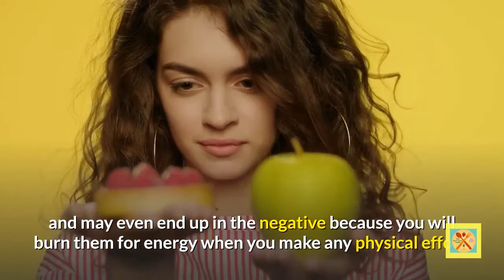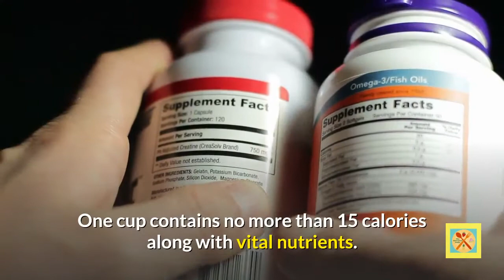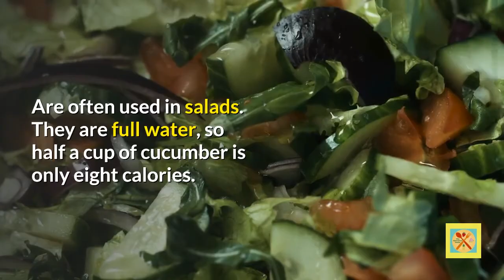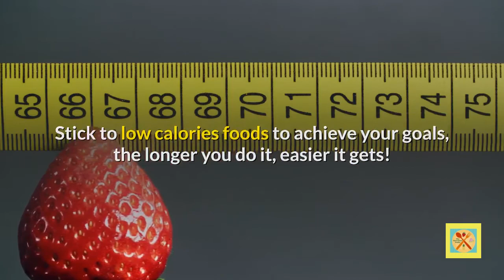Check Out These Low Calories Food Guide For Diabetic Patients!!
One of the most effective ways to control your blood sugar is through diet. It is very important to keep your daily calories intake at a low and healthy level. The foods covered in this video contain almost no calories, some of them may even end up in the negative because you will burn them for energy. This means you can enjoy as much as you wish of these foods without any risk of high levels of blood sugar. Enjoy!

best foods for diabetes control,
food guide for diabetic patients,
foods to avoid with diabetes,
recommended list of foods for diabetics,
diabetic friendly foods,
foods for diabetes treatment,
foods for diabetes symptoms,
best foods for diabetics,
food for diabetic patient,
food for type 2 diabetes,
diabetes food guide,
foods allowed for diabetics,
superfood for diabetes,
diabetic diet food list